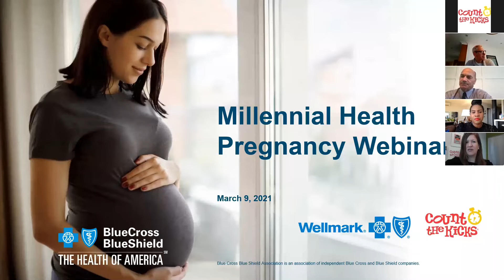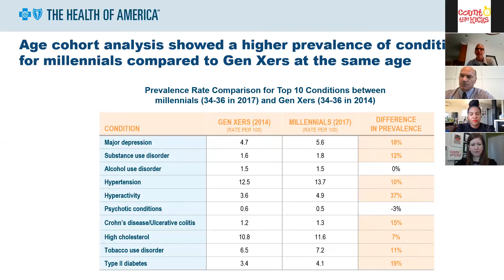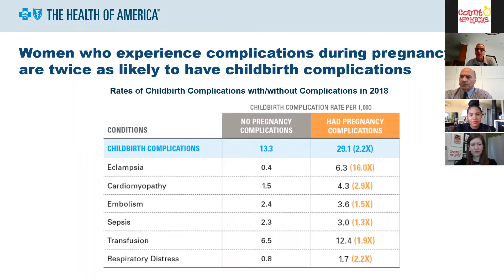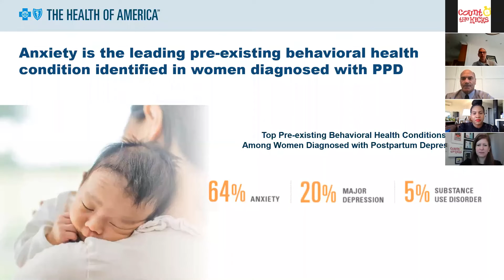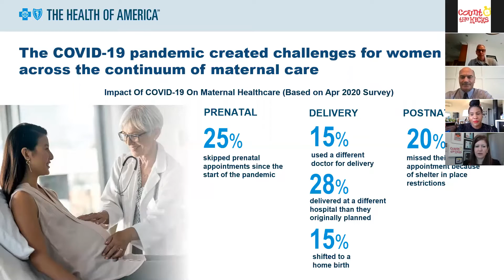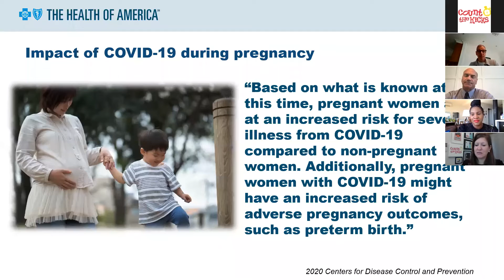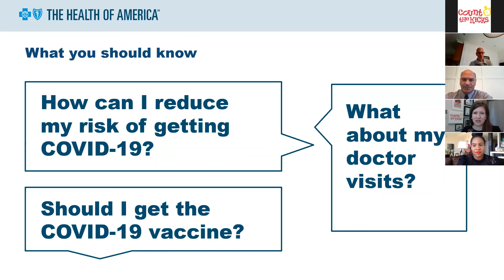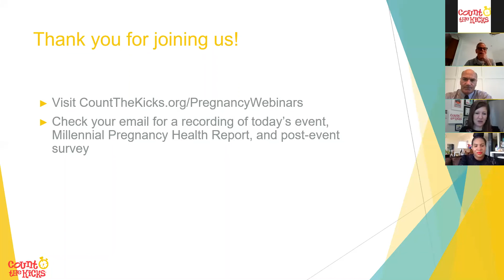Millennial Health and Pregnancy Webinar with Wellmark Blue Cross Blue Shield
The Millennial Health and Pregnancy webinar,  held March 9, 2021, explores trends in health and pregnancy complications among Millennial women as they navigate pregnancy during the ongoing COVID-19 pandemic.

Count the Kicks partnered with experts at Wellmark Blue Cross Blue Shield on this webinar, including Mark Talluto, Vice President, Strategy and Analytics for Blue Cross Blue Shield Association, Dr. Tim Gutshall, Chief Medical Officer at Wellmark. Vu-An Foster, a Count the Kicks Ambassador and millennial maternal health professional whose life’s work is centered on improving birth outcomes, also shares her experiences with pregnancy as a millennial.